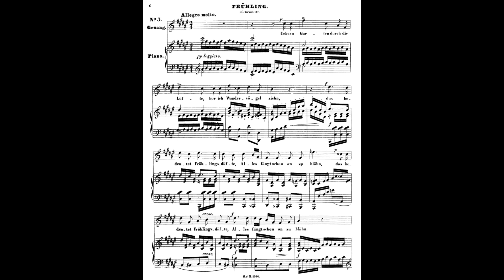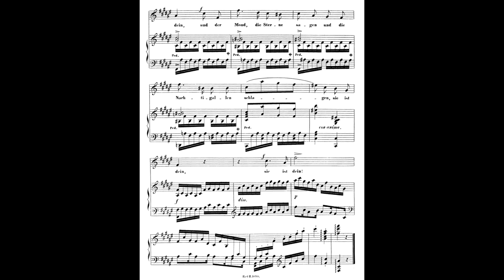Frühling Piano Accompaniment Fanny Mendelssohn Hensel Op. 7 No. 3 Karaoke High Voice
"Frühling", a song for voice and piano by Fanny Mendelssohn Hensel Op. 7 No. 3. This is the piano accompaniment only performed here in the key of F# Major, for high voice.